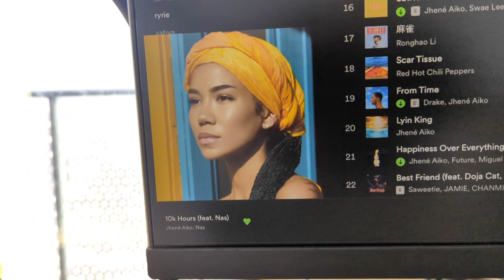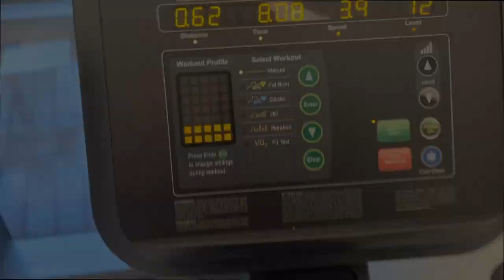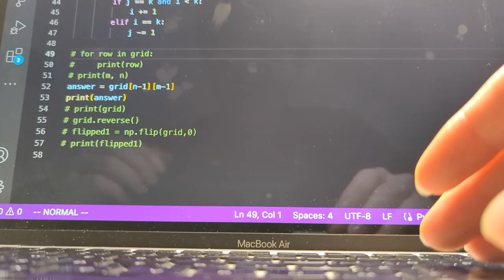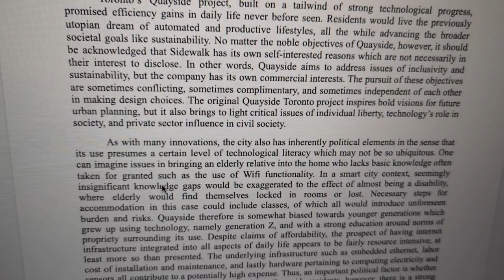day in the life of a computer science student | study vlog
Study vlog with coffee and coding, just a typical day as a fourth year computer science major at the University of Toronto.

Timestamps:
00:00 - wake up + coffee
00:33 - gym
01:14 - going to class
02:03 - edit youtube
02:28 - coding
03:15 - interesting essay topic
04:25 - chill + goodnight